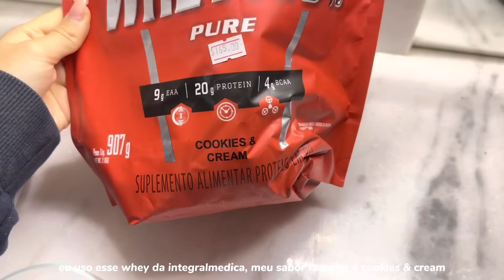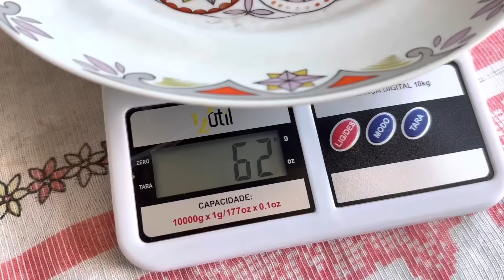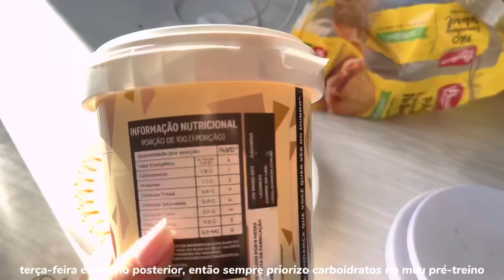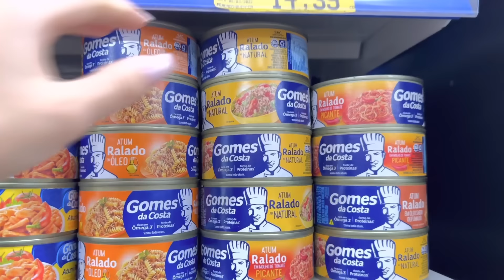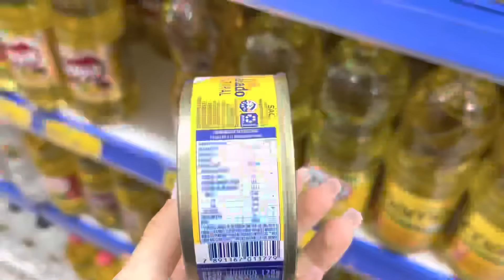o que eu como em um dia | treinos, alimentação saudável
ヽ(・∀・)ﾉ✩

what i eat in a day: cuidando da alimentação

▶ editor
after effects 2023 & capcut

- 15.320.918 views